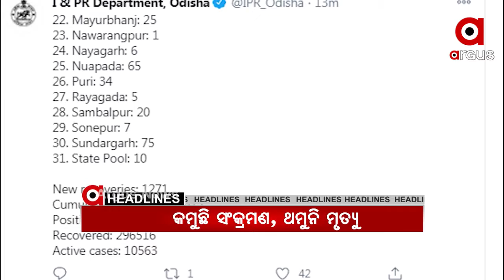Headlines 12Pm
ରାଜ୍ୟରେ କମୁଛି ସଂକ୍ରମଣ, ଥମୁନି ମୃତ୍ୟୁ.
ପାଟନାରେ ଆଜି ଏନଡିଏ ବିଧାୟକ ଦଳର ବୈଠକ
ଟ୍ରମ୍ପଙ୍କ ପାଇଁ ରାଲି
ଦିଲ୍ଲୀରେ ସାଙ୍ଘାତିକ ବାୟୁ ପ୍ରଦୂଷଣ.
ବାରିପଦାରେ 4 ବର୍ଷର ନାବାଳିକାକୁ ଦୁଷ୍କର୍ମ ଅଭିଯୋଗ...
କଙ୍କଡାହାଡରେ 5 ବର୍ଷର ନାବାଳିକାଙ୍କୁ ଦୁଷ୍କର୍ମ ଓ ହତ୍ୟା ଘଟଣା
ପୁରୀ ଶ୍ରୀମନ୍ଦିର ସମ୍ମୁଖରେ ସେବାୟତଙ୍କ ପ୍ରତିବାଦ...
କାଳୀ ପୂଜାକୁ ନେଇ ଉତ୍ସବମୁଖର ଭଦ୍ରକ